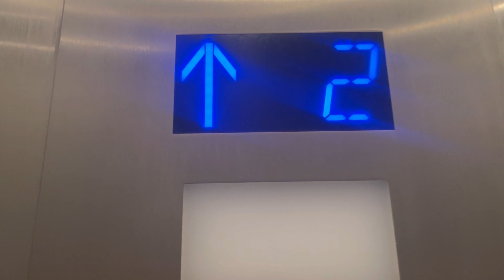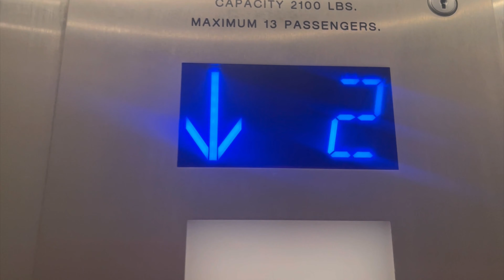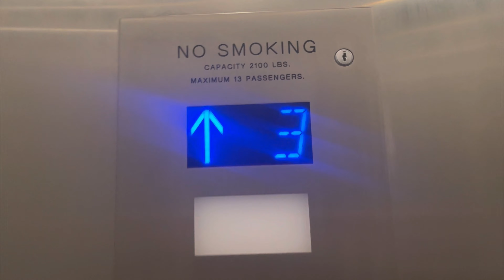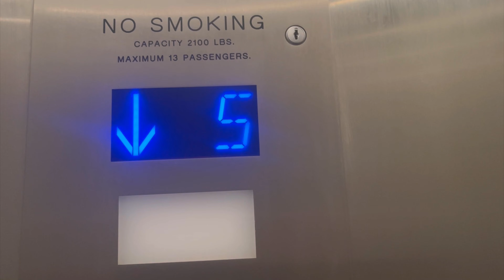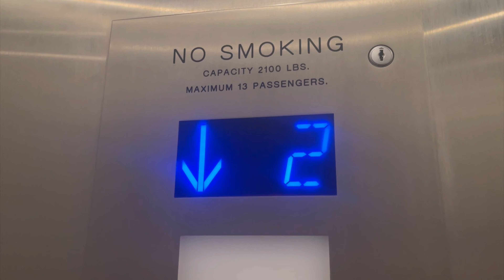Generic Elevators inside a dentist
Video filmed on December 18th, 2023.
Elevator manufacturer: ThyssenKrupp
Place: New York City
Top floor: 7